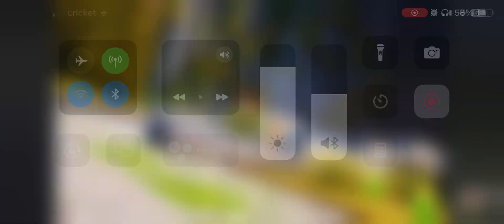Man….. He played super dirty………….. 💀💀💀💀💀 FaverMySabreArt